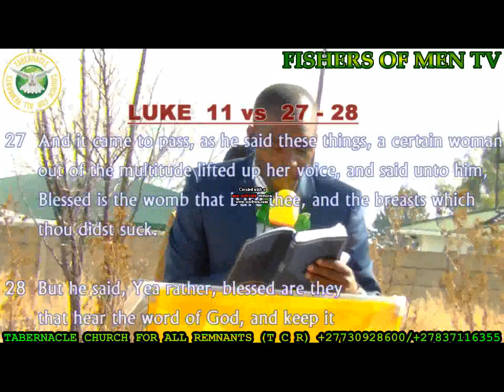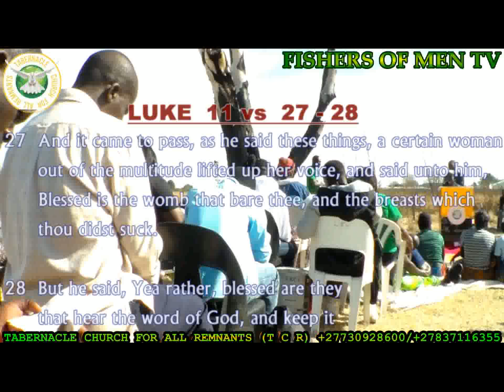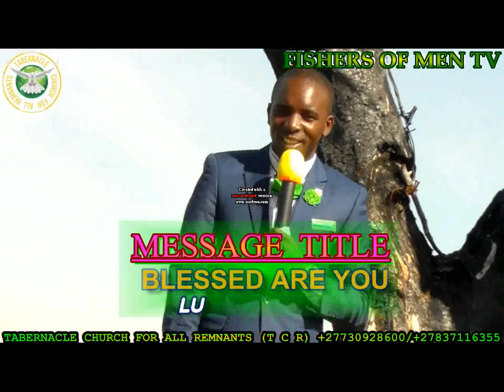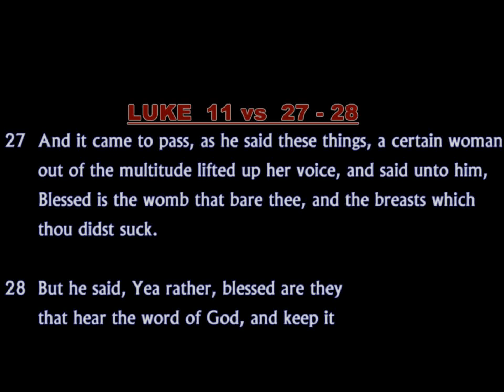MALAWI MIGHTY PROPHETS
FISHERS   OF   MEN  TV